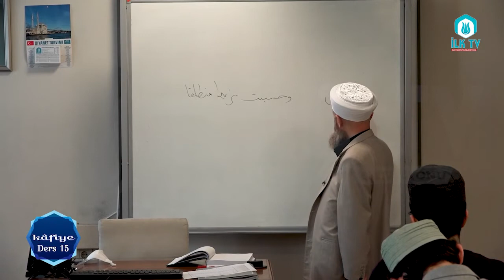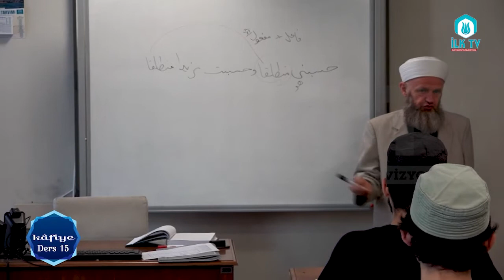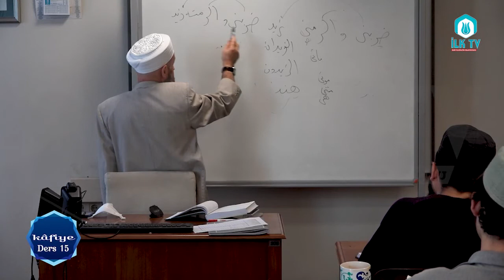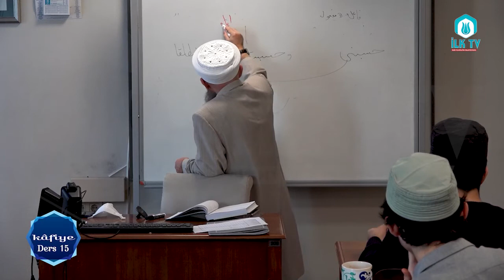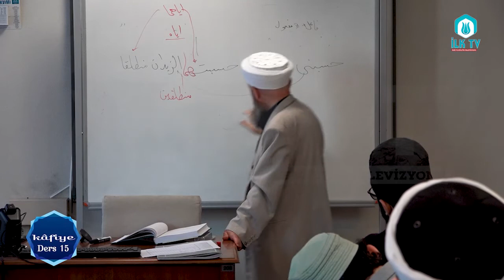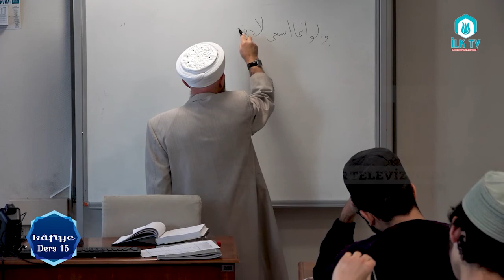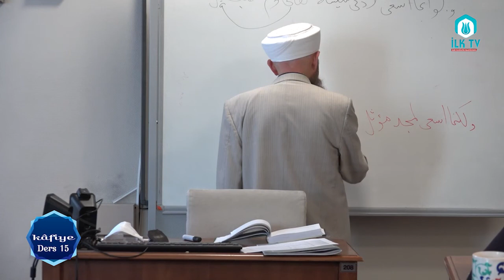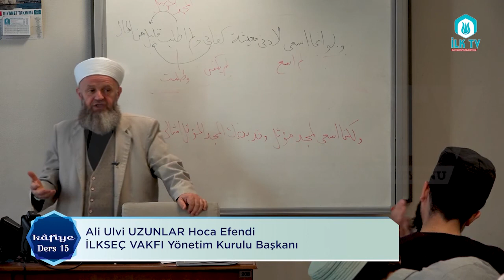Ali Ulvi UZUNLAR Hocaefendi ile Kafiye Dersleri#15